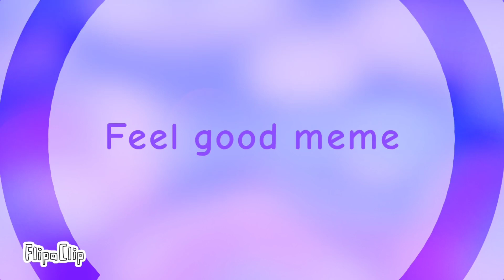Feel good meme xfohv reveng two and three :3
the vote results is two and three so yeah i make it :3